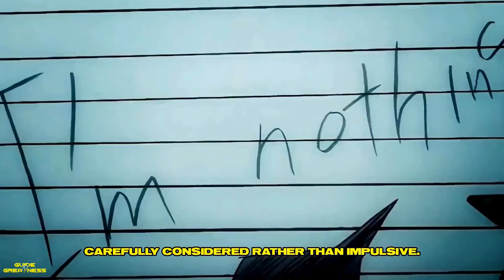Behaviors Sigma Males Refuse to Accept from Anyone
In this eye-opening video, we dive deep into the mindset of Sigma males and explore the specific behaviors they simply won’t tolerate from others. From manipulative tactics to disrespectful attitudes, discover the principles that define Sigma males and how they maintain their independence and self-respect. Whether you identify as a Sigma male or are just curious about this unique archetype, this video offers valuable insights into the boundaries and values that drive their interactions. Join us as we uncover the characteristics that make Sigma males stand firm in their beliefs and relationships!